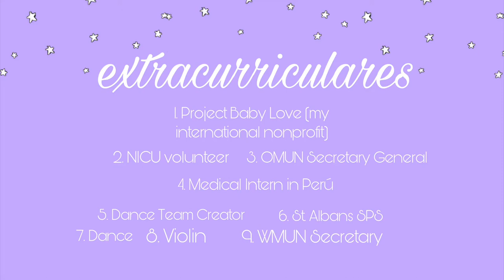How I Got into My Dream School: Pitzer College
hey guys :) This video is to help anyone considering applying to Pitzer College, who has already applied to Pitzer, or if you just want more info on how to get into a prestigious liberal arts college. :)